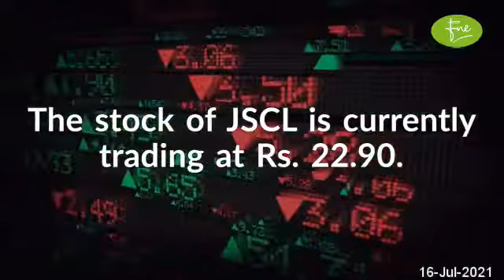JAHANGIR SIDDIQUI & CO. LTD.